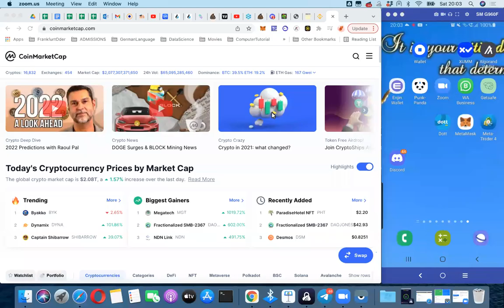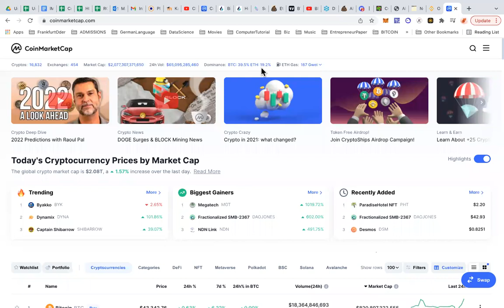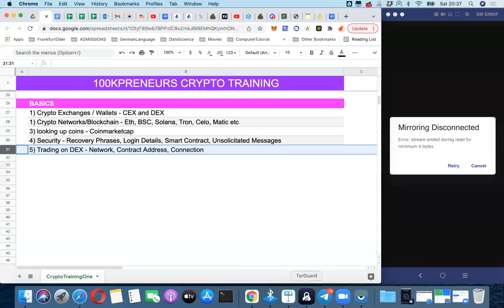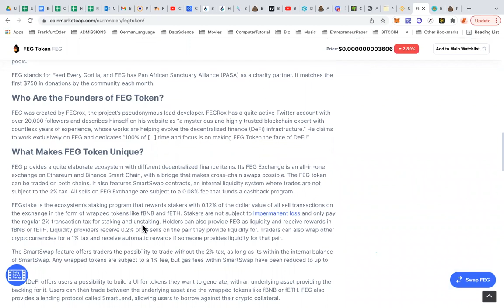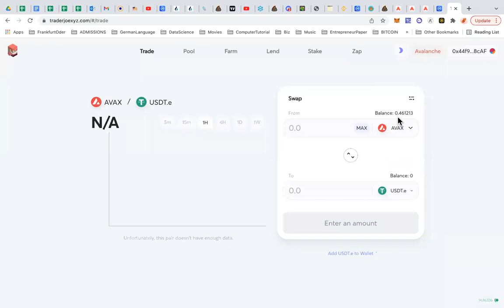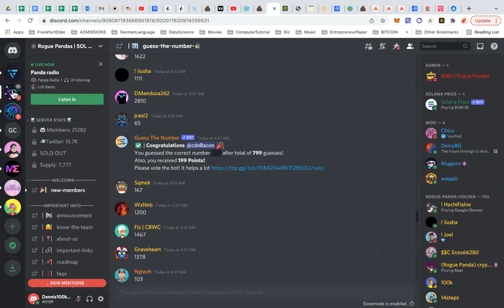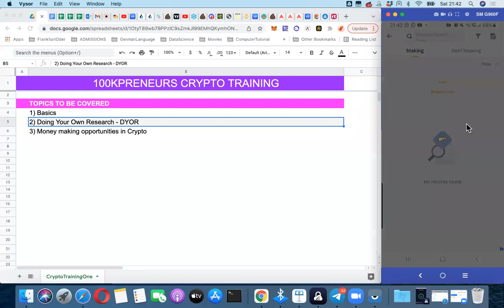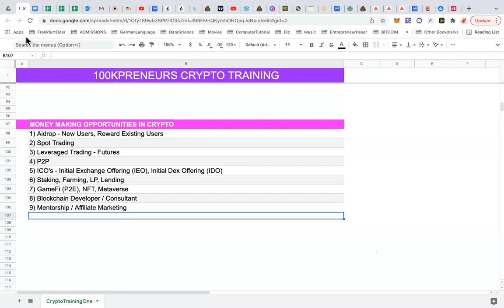Crypto Investing/Trading Basics with Dennis100kMentor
On this call, we discussed general topics on how to start trading/investing in crypto. For more questions, do join my telegram channel and telegram group.

KEEP YOUR ACTIVITIES PRIVATE WITH TORGUARD VPN

100kpreneurs (at) gmail (dot) com